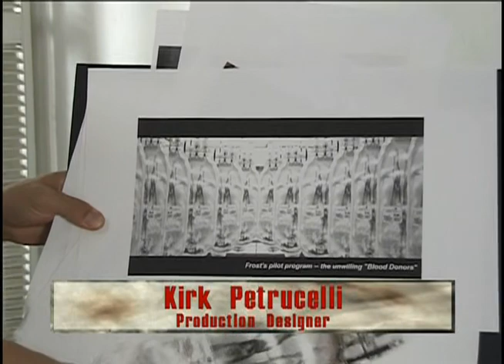Style, Class and gallons of blood!! | Blade (1998) | La Magra | Please Like and Subscribe🙏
A half-vampire, half-mortal man becomes a protector of the mortal race, while slaying evil vampires

If you like my content and would like me to upload more, thank you for viewing. I sincerely appreciate your help.